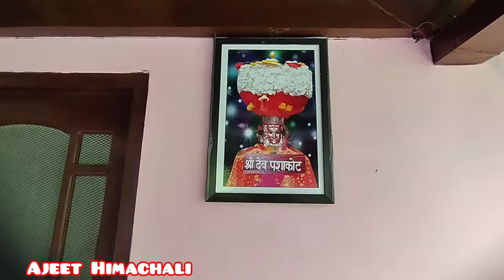इतने सारे ब्लॉगर🤔😱@AjeetHimachali !! Himachal Pradesh!! pahadi lifestyle !! Joginder Nagar!!